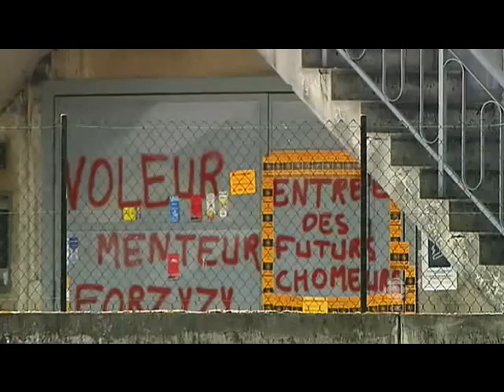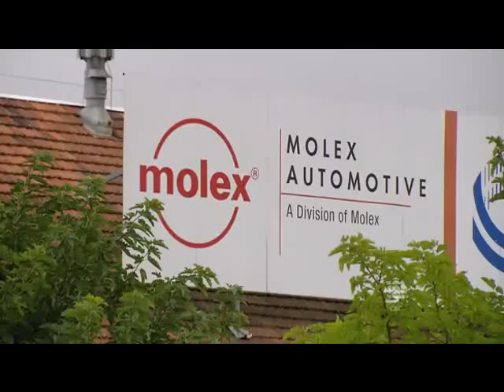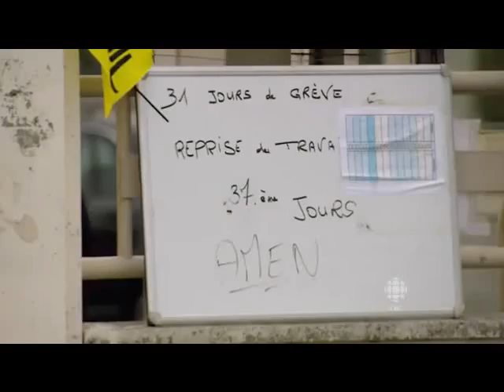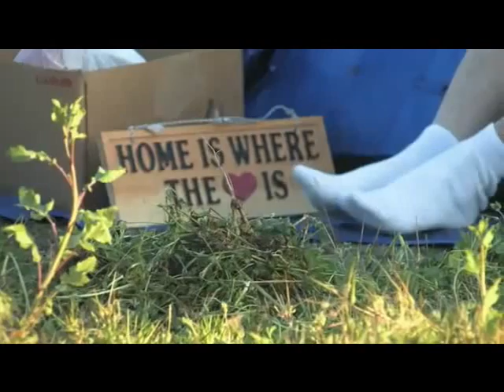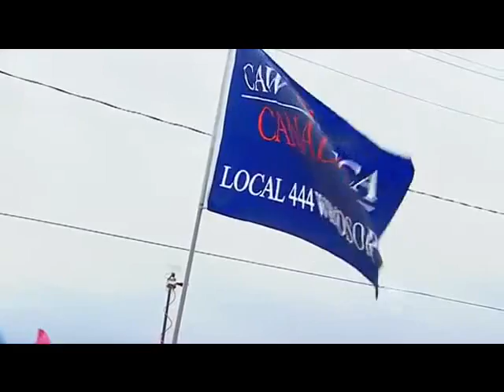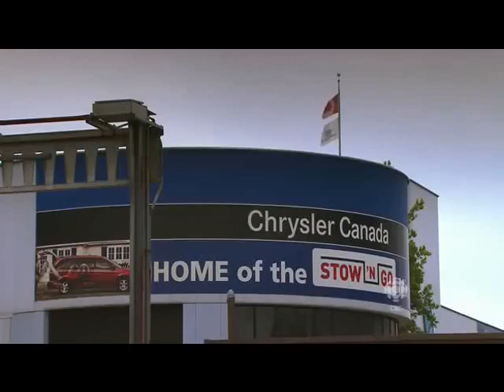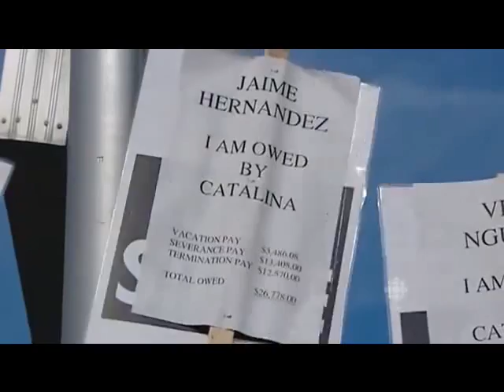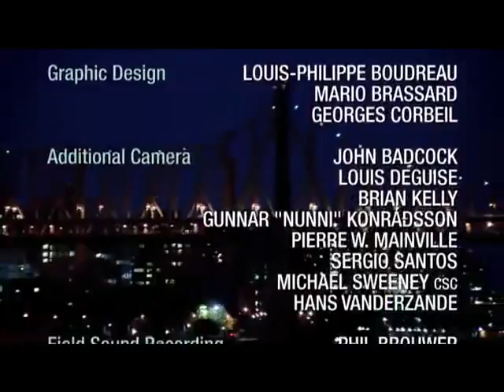Meltdown - The Global Financial Collapse - Part 3 of 4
Part 3 of the excellent four-part CBC documentary on the Global Financial Collapse.